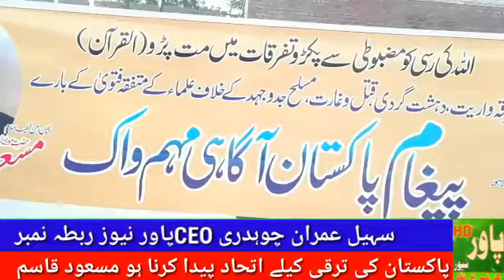Peer masood qasim qasimi